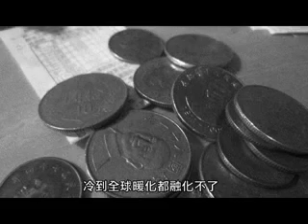國藝會補助成果—紀錄片《粉墨登場》DVD出版計畫／同喜文化出版工作室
作品自選片段
更多訊息請見：